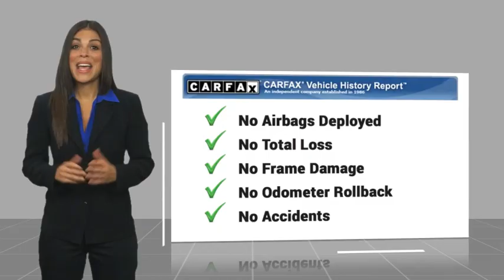2025 Chevrolet Trax HEMET BEAUMONT MENIFEE PERRIS LAKE ELSINORE MURRIETA C25108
2025 Chevrolet Trax ACTIV